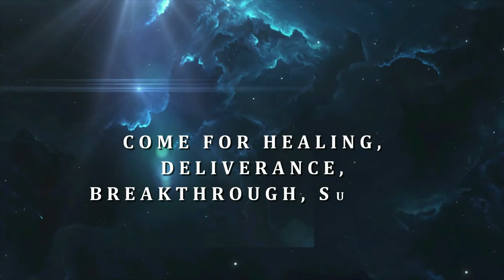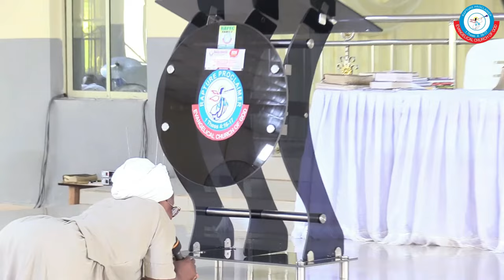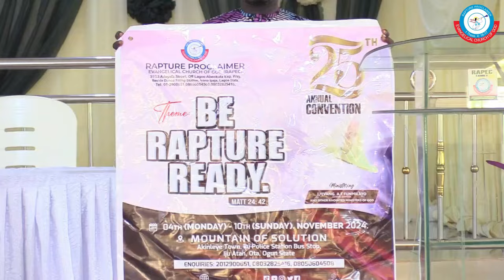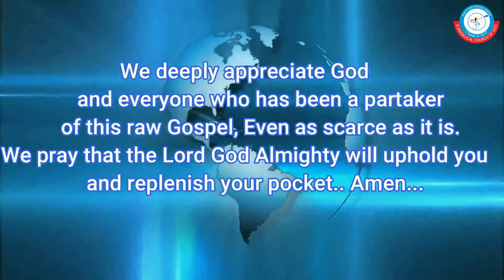DONT EXPECT GOD TO DO SOMETHING NEW IF YOU ARE NOT READY TO DO SOMETHING NEW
"Obedience is the strength, glory, and power of the Church. But when that obedience is lost, so is the Church’s strength and blessings. Sin breaks down the walls of protection, allowing darkness to take over. Many believers, after finding favor with God, turn back to disobedience, giving the enemy a reason to mock our faith. God’s anger is real, and He calls us to true repentance before it’s too late. Are you ready to turn back and escape the coming judgment?"

IF YOU ARE BLESSED AS A RESULT OF WATCHING OUR MESSAGES AND FEEL LED TO SOW, PLEASE USE THE ACCOUNT BELOW

NAIRA ACCOUNT
GTB
WARNING BELL

DOLLAR ACCOUNT
GTB